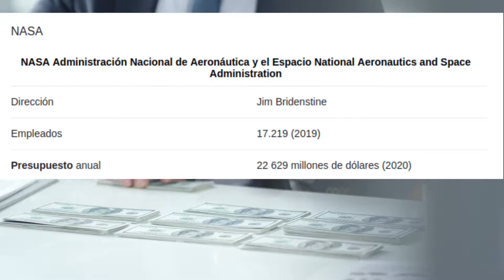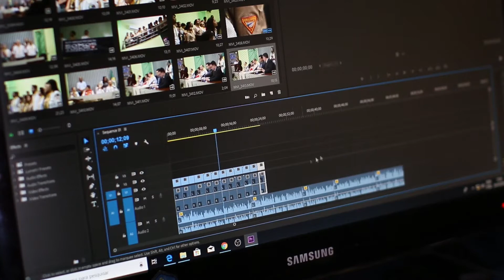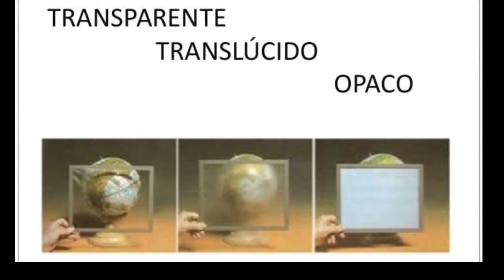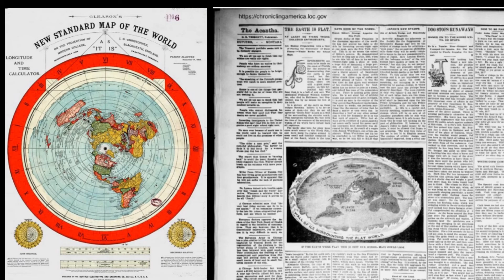¿Es este el video que la NASA no quiere que veas?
En el presente video se explica sobre el tema del terraplanismo y en especial sobre un video donde se puede apreciar uno de los puntos controversiales de este movimiento, cuál es la verdadera localización del sol en el universo.